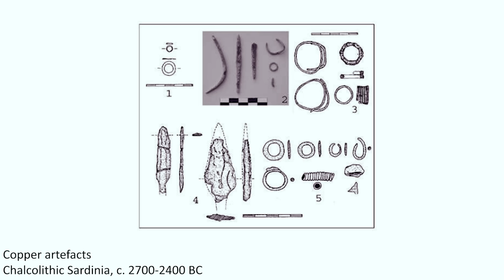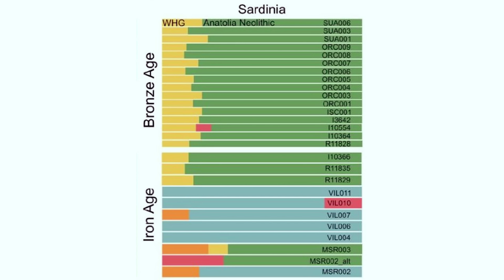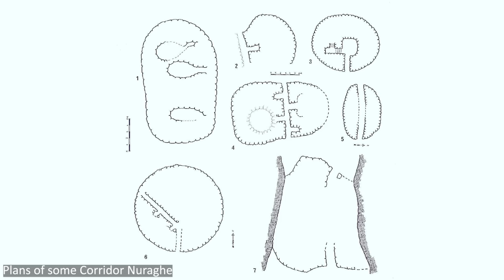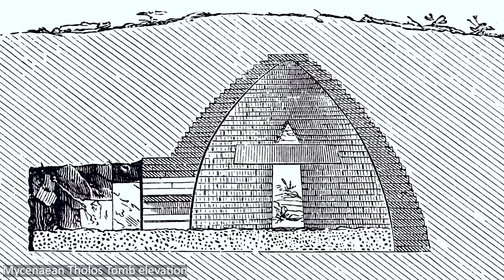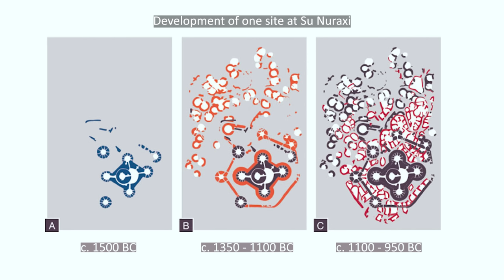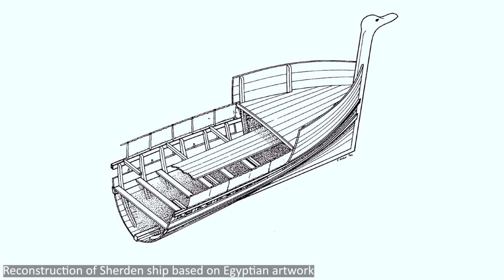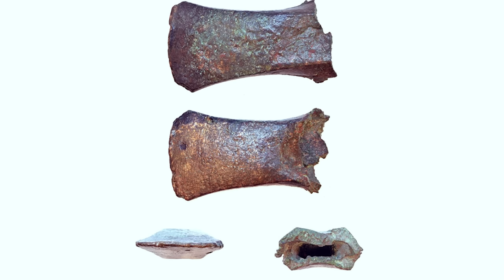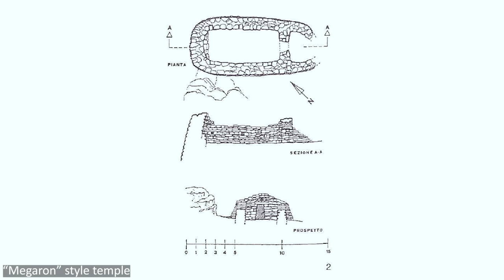The Nuragic Civilisation of Bronze Age Sardinia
Three thousand years ago, on the island of Sardinia, flourished a remarkable society.

Right across the island, between about 1800 BC to 800 BC, they constructed around ten thousand astonishing stone structures called nuraghes. The ruins of around 7,000 of these structures can be seen today.

Evidence for the kind of society this was, is also seen in the unique bronze figurines and models that they left behind. Hundreds of these show armoured warriors bearing bows, swords and shields, along with the horned helmets they wore into battle.

This society reached its peak in the late bronze age when their influence spread beyond their home island. Sardinian material culture from this era is found as far away as Crete while at the same time Mycenaean pottery and Cypriot bronzes appear all over Sardinia.

So who were these people? Why did they build thousands of these enormous, complex structures? Were they really as warlike as their figurines suggest? And what happened to them?

This is the story of the Nuragic Civilisation.

*My Books*

*My Links*

*Video Sources*

The Nuragic Civilisation
Oxford Handbook of the European Bronze Age
The Oxford Handbook of the Bronze Age Aegean

*Video Chapters*

00:00 The Nuragic Civilisation
01:15 Neolithic Sardinia
03:28 The Bell Beaker Invasion
05:49 The Nuraghe Towers
09:10 Nuragic Warrior Figurines
12:35 Nuragic Temples
13:20 Giant's Tombs
16:41 The End of the Nuragic Civilisation